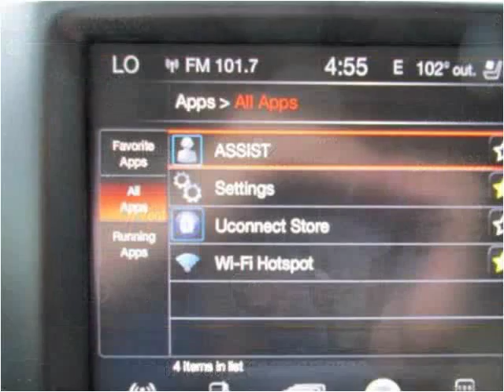2014 RAM 2500 Used Cars jackson ms